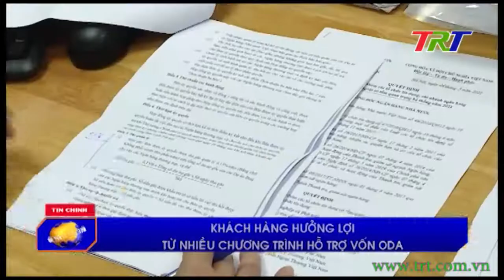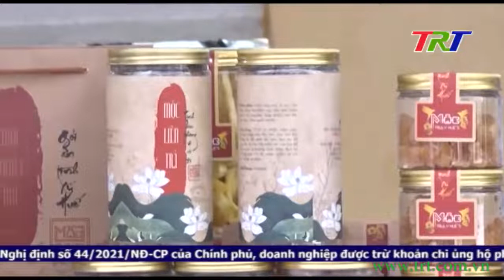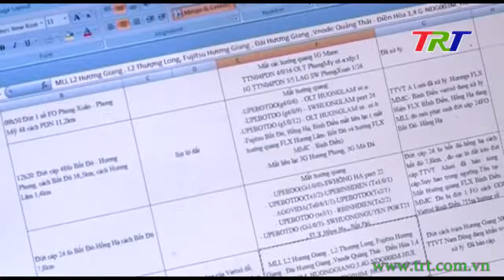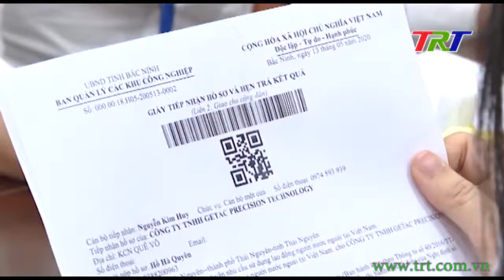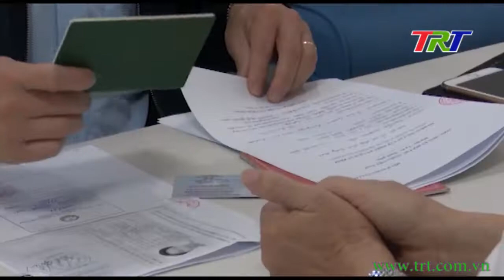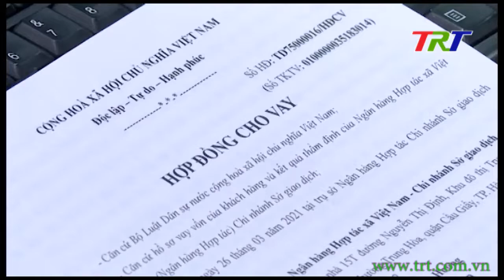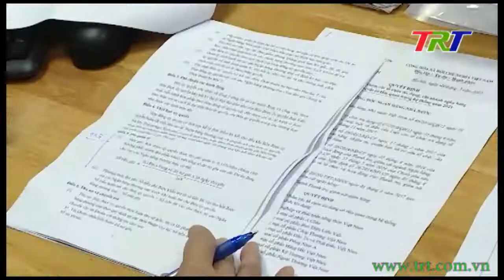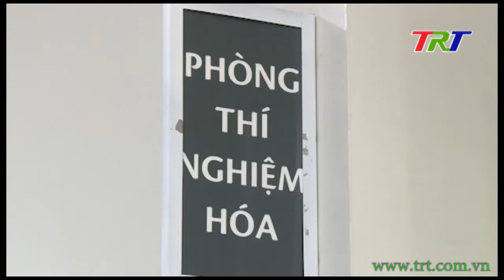Chương trình Thời sự - tối 3/4/2021 (Thứ Bảy)